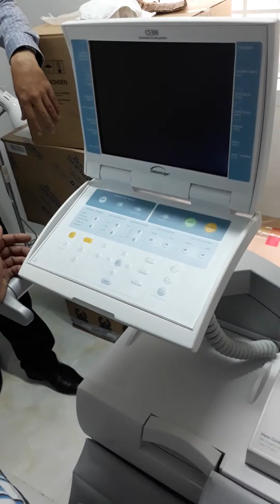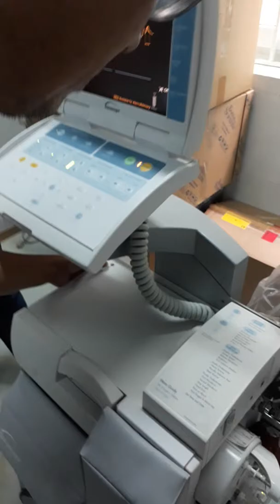DSA Bóng nối xung 1